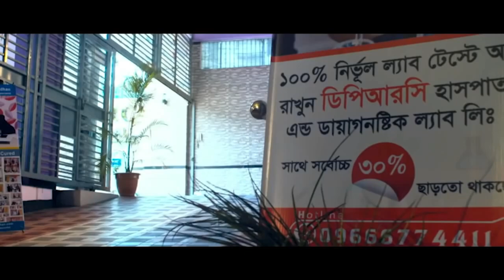বুক, ঘাড় ও হাতে ব্যথার রোগী এখন সুস্থ । আলহামদুলিল্লাহ্ DPRC’র চিকিৎসায় রোগী এখন সুস্থ । PID,PLID